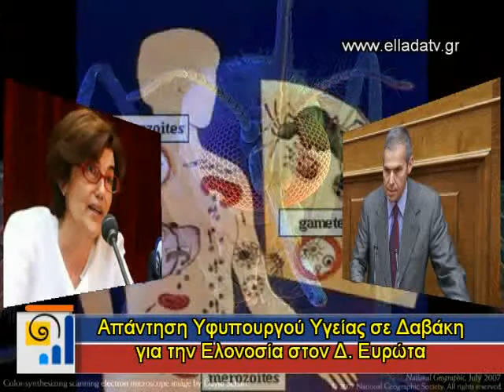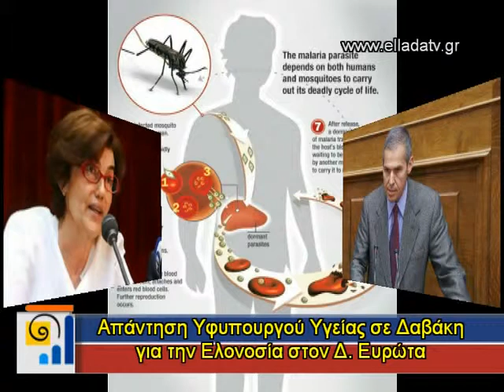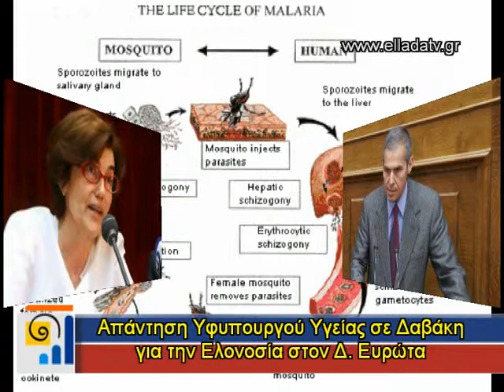APANTHSH YFYPOYRGOY YGEIAS SE DABAKH GIA ELONOSIA